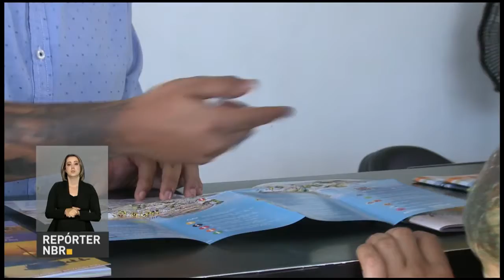Pesquisa do IBGE aponta que 3,4 milhões com 15 anos ou mais fizeram curso profissionalizante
REPÓRTER NBR - 23.03.17: Uma pesquisa divulgada pelo IBGE  mostra que os cursos profissionalizantes são cada vez mais procurados por quem quer entrar no mercado de trabalho ou melhorar a qualificação profissional.